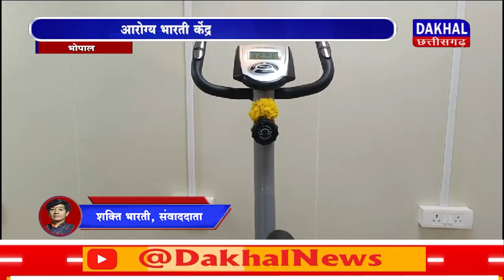DAKHAL NEWS आरोग्य भारती केंद्र में जिम का उद्घाटन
आरोग्य भारती केंद्र में जिम का उद्घाटन
आयुर्वेदिक इलाज को मिला बढ़वा